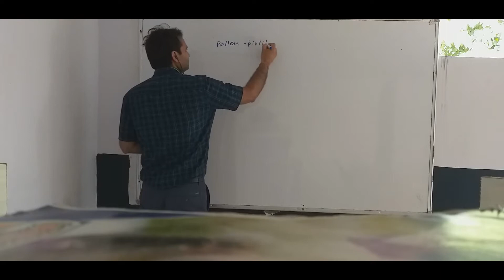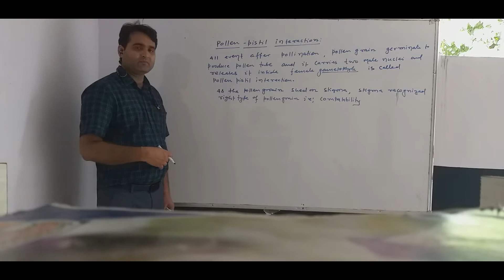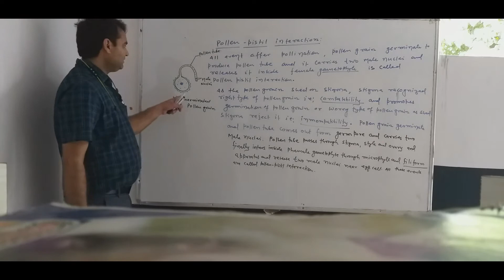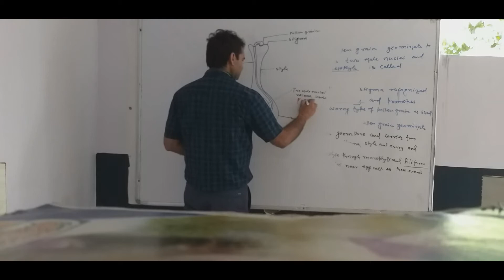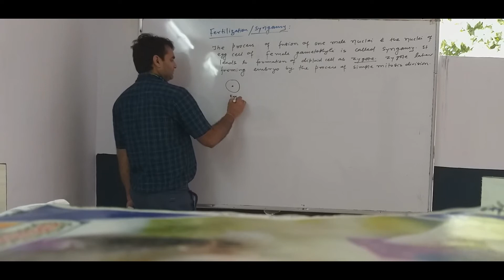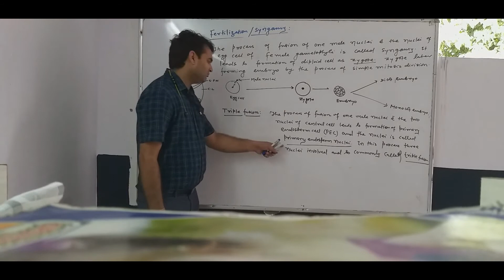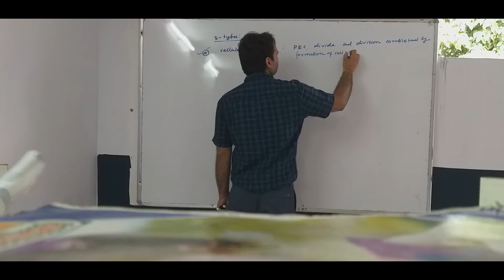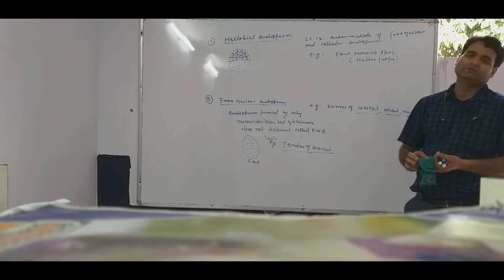sexual repro in flowering plant class 12 Part 5